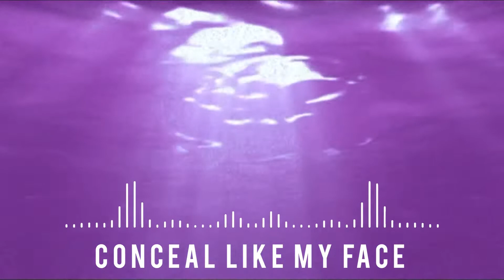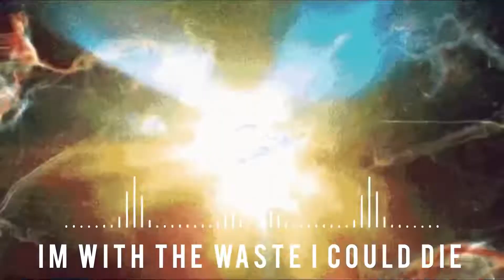Istasha - Darwin’s House Of Second Chances HD Lyrics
Album: Darwin’s House Of Second Chances

Lyrics:

Consciously off it, I'm reconnecting with my column
My coat is not covering anything I get no narcotics
No opponents, my office, I often sharpen my collar
Now cut the vitals, complaining, the skin to wiping my disk

I sever my helical split, I go Houdini I disappear
Eviscerate, dislocating all of my thoughts from this empty cage
Conceal like my face, wanna bite the teeth in brand new
Gotta get the treasure like kitsch, but cut the black my view

Back beyond the end there's always time

Unless they drive, they cut the fuel from my jaws
Still dragging all of my cases, I need a break I could pause
Fall with the waste I come dry, my heartrate tells me I'm calm
I'm outta face like a mannequin, an addict without a cause